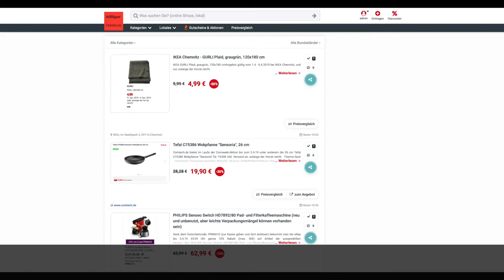Schnäppchen/Billiger des Tages 1.4.19 - Tefal C75386 Wokpfanne „Sensoria" 26 cm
Heute ist Schnäppchen/Billiger des Tages - Tefal C75386 Wokpfanne „Sensoria" 26 cm.